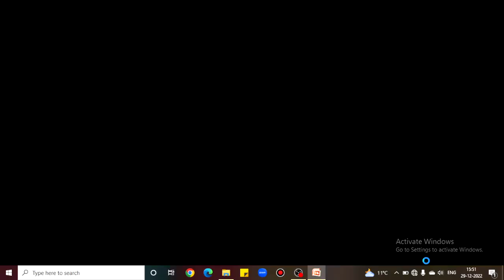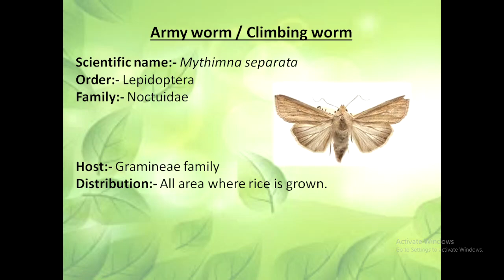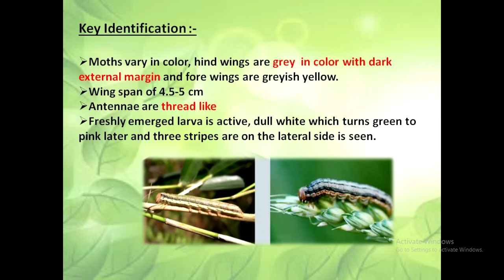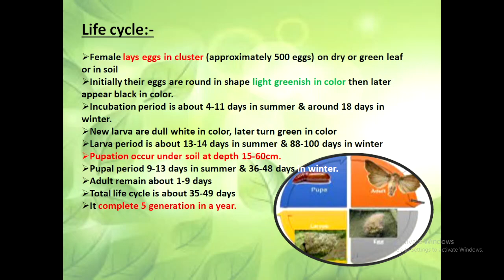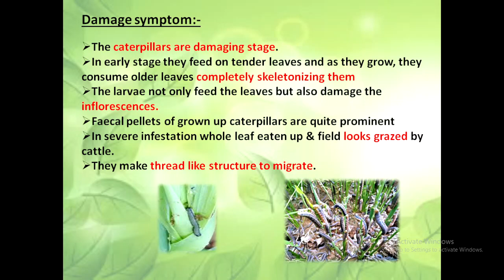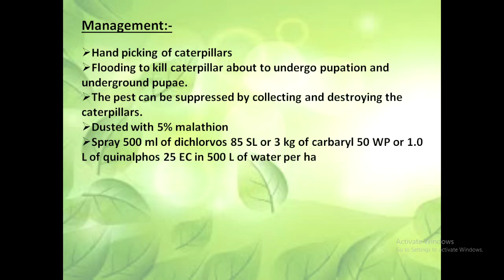Army Worm or climbing worm (Major pest of Rice) || Mythimna separata pest detail || B.Sc.(Honours)Ag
In this video, we'll be discussing the Mythimna separata ( Army worm), a major pest of maize crops. We'll cover its lifecycle, damage, and management tips.
As rice farmers, it's important that we are aware of this pest's potential and know how to manage it effectively!
Finally, we'll be discussing the Pest of Rice,  Maize, Sorghum, a pest of maize crops that can cause significant damage.